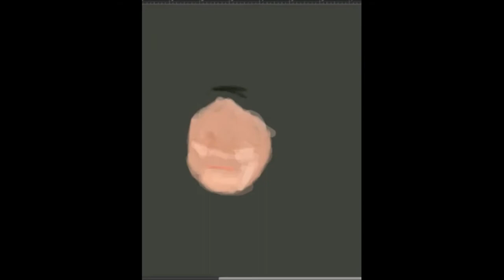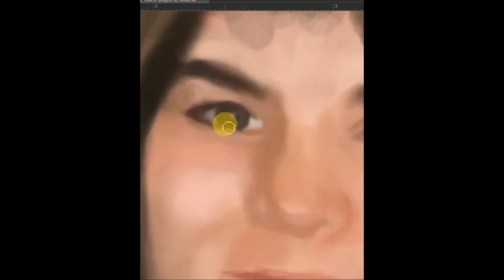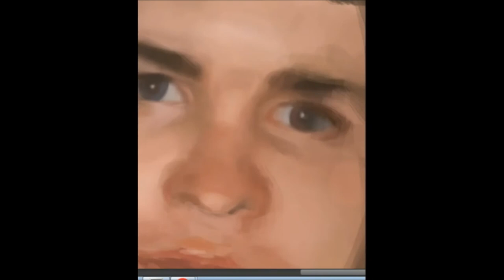Stories of Lori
Lyrics and Music by: Robert Matsudaira III
Performed by: RT.Flair
Produced by: Robert Matsudaira III

Artwork and Painting by: Kaley Blackwell at KAB Art Studio